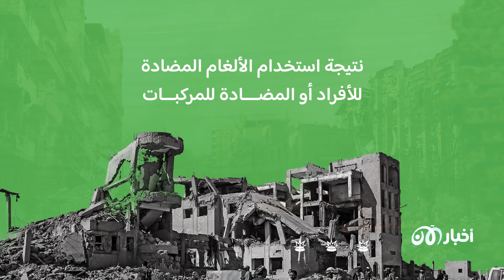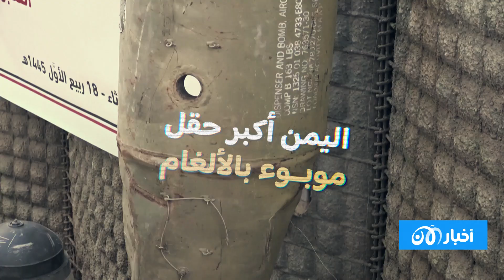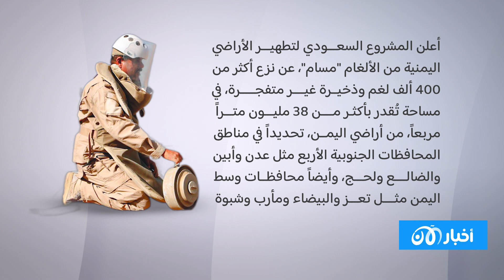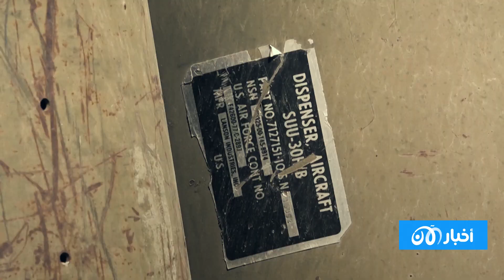اليمن وشبح الألغام.. الموت من أسفل الأرض بتوقيع إيران!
رعبُ يقبع في باطن الأرض ويُهدد حياة اليمنيين يومياً. ففي اليمن أصبحت الألغام التي بثها الحوثي جزءاً من معاناة مستمرة. . أخبار الآن تفتح الملف الأكثر ألماً لتكشف لكم التفاصيل